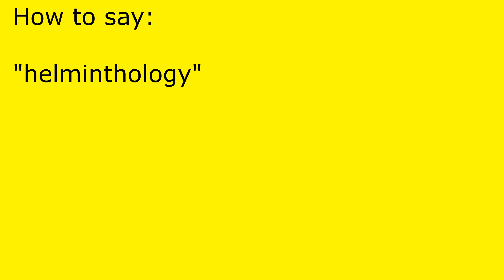How to pronounce helminthology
helminthology pronunciation.